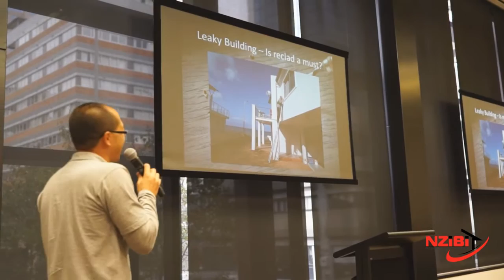NZIBI Intro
pre-purchase inspection
building condition inspection
builders report